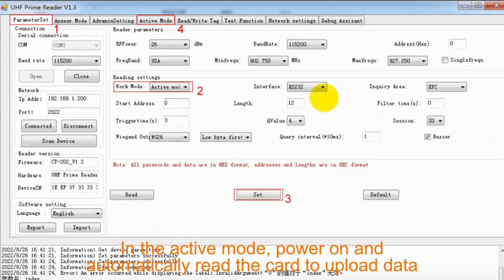CHAFON PRIME CF6A1 UHF 10 meter integrated reader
CHAFON PRIME CF6A1 UHF integrated reader built-in 9dbi circular antenna.
It has up to 8~10m reading distance.
Standard interface have RS232.WG26.RELAY,also have TCP/IP,POE for select.
with Password/Mask code mode can add reading security grade.
With LED light (power on red light, reading tag green light flash).
With IP65 waterproof ABS shell for outdoors use.
Best suitable for vehicle tracking application.